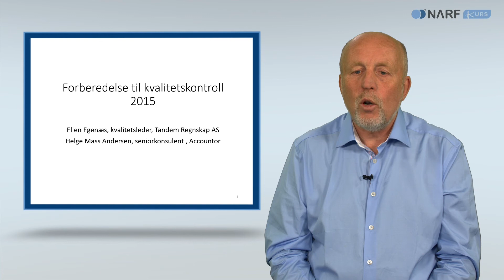Forberedelse til kvalitetskontroll 2015 teaser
Forberedelse til kvalitetskontroll 2015 teaser-Smartcom bruk meg